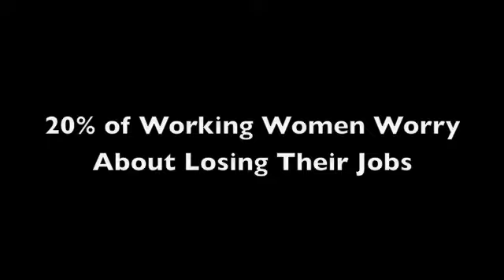Herstories in the Economy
Herstories in the Economy: For low-wage workers, the ability to access public benefits and utilize other community-based help such as food pantries, is critical for survival in one of the most expensive cities in the world. - The New York Women's Foundation